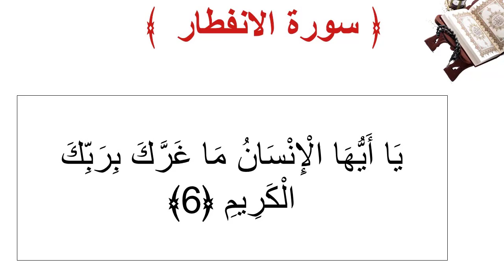سورة الأنفطار الأية 6